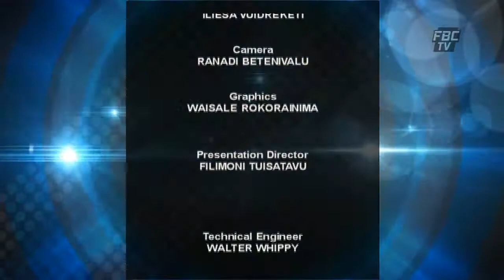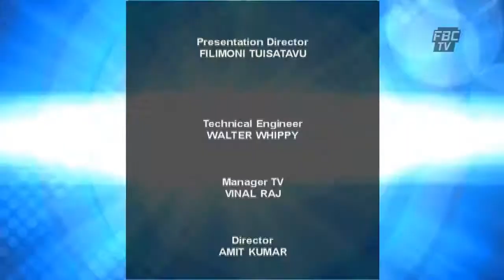4 The Record Ep 194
4 The Record Ep 194